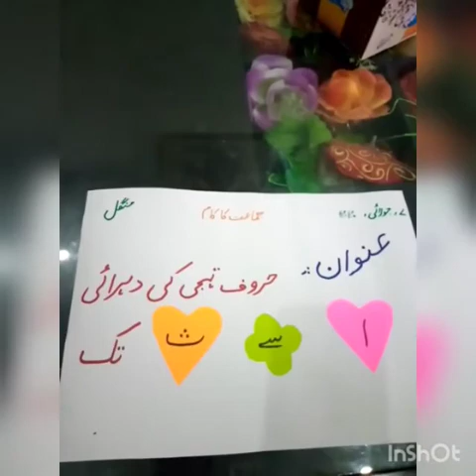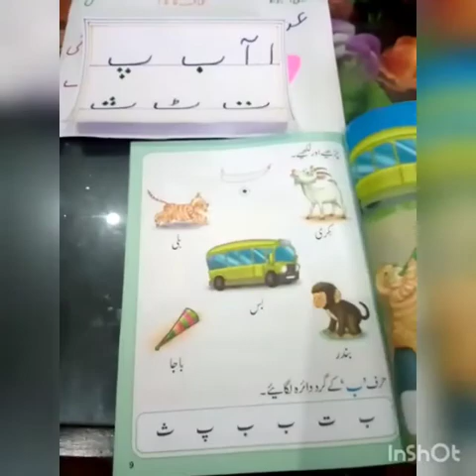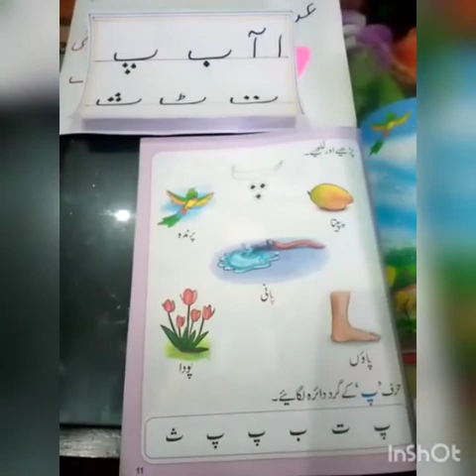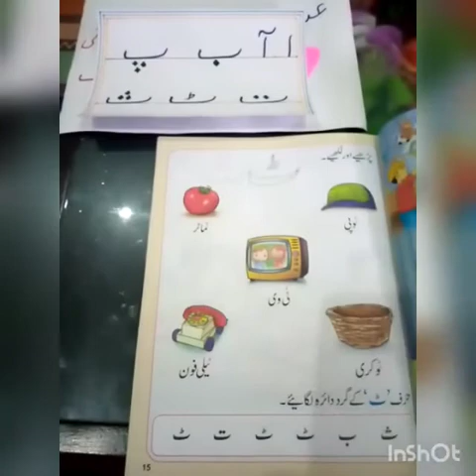Class:-Nursery,,,, Subject :-Urdu,,, Topic:-حروف تحجى کى دهرائ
Teacher = Ms. Abida Batool